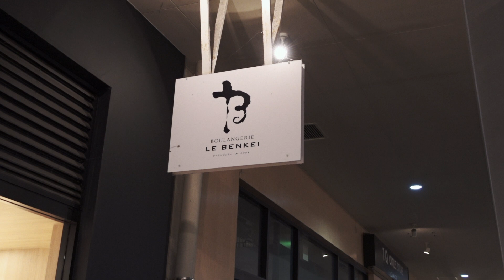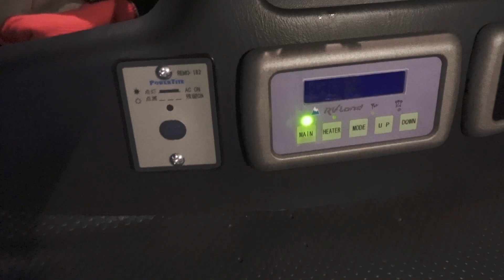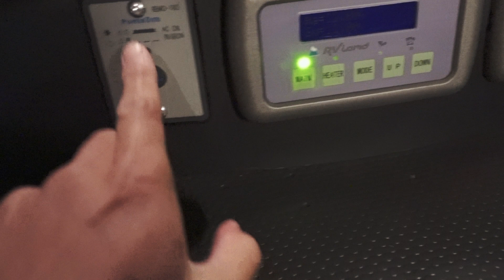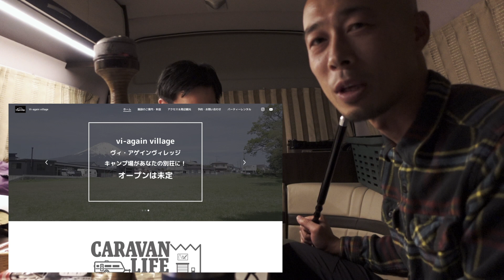【最新キャンピングカー紹介】RVランドリノ車中泊使用感！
あきちゃんInstagram

【SMS＆ホームページ 】
・ヴィ・アゲインヴィレッジキャンプ場

sony 35mm F1.8
PolarPro 82mm 可変ND
Gopro hero9